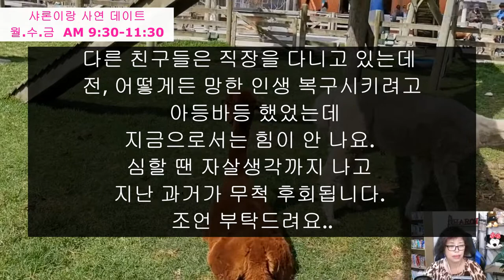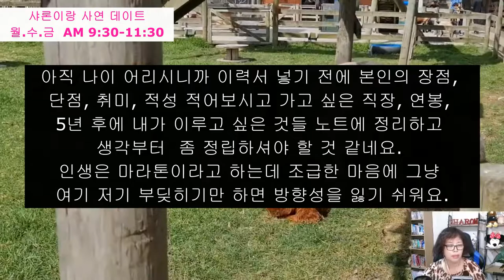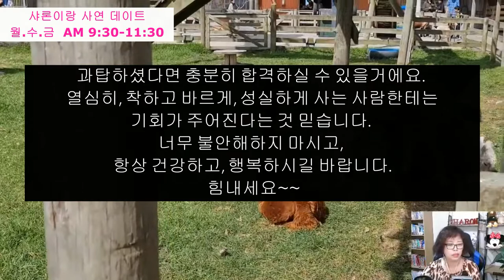늦은 나이, 망한 인생 극복하고 싶어요 (# 5-1)